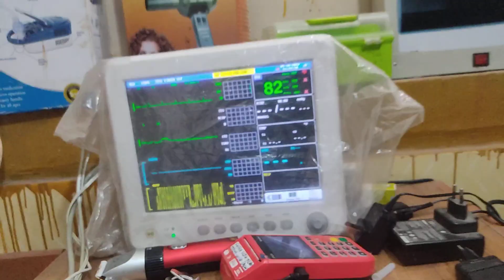Dr. Sagir's Pet Clinic ( ডাঃ সাগীর'স পেট ক্লিনিক), ঢাকা II Dr. Sagir's Pet Clinic 01912251312